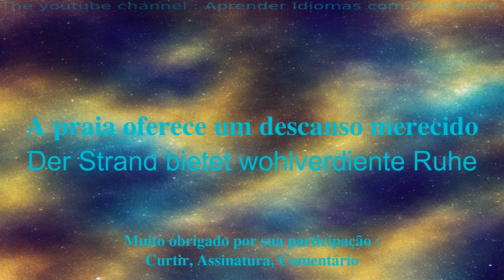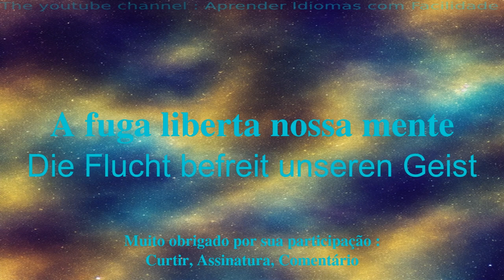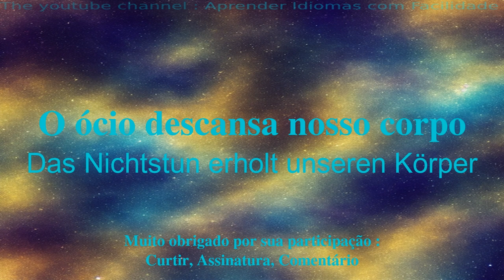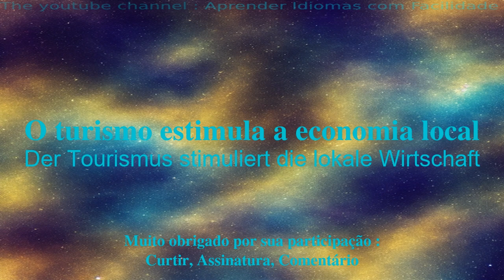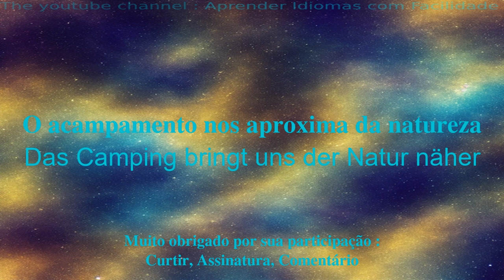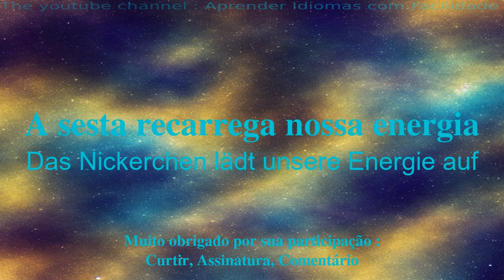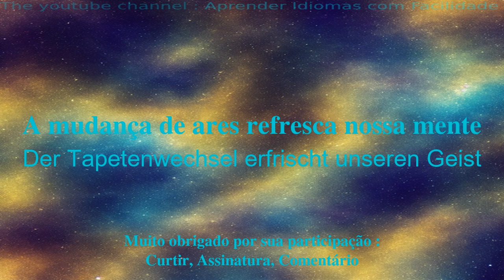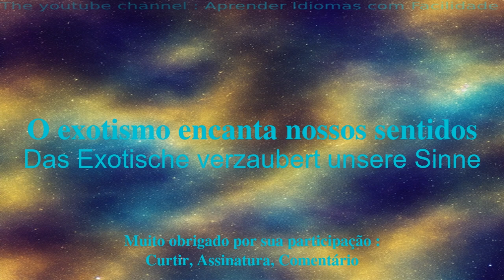30 palavras e frases que você deve saber para aprender alemão